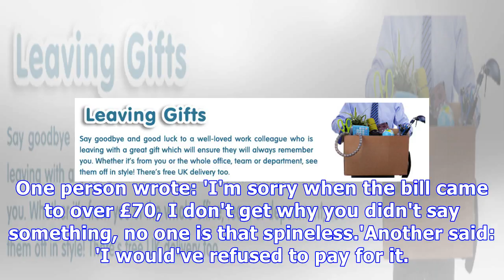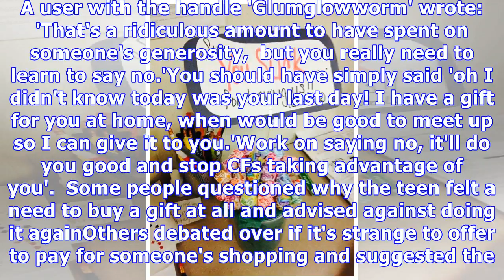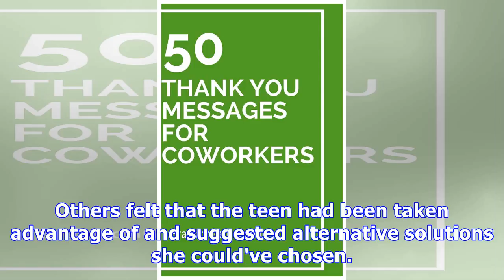How much would YOU spend on a colleague's leaving present?